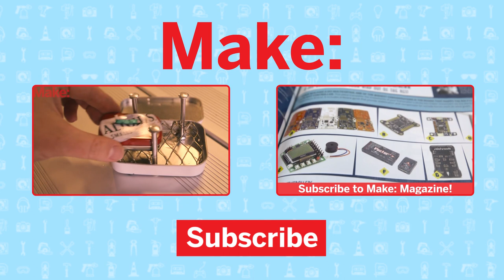Laura Kampf's Sawdust Stove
If you are a woodworker you will know that one resource that will never run out is sawdust. This is a nice way to recycle your waste and it sure is a lot of fun to cook with!